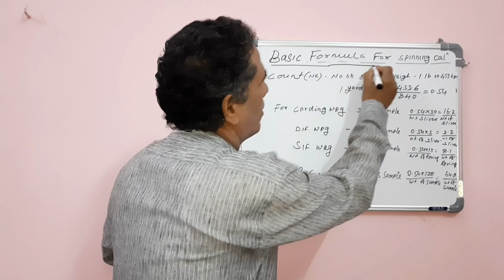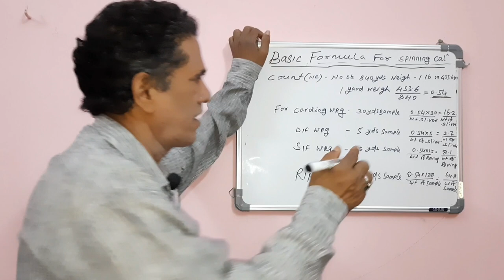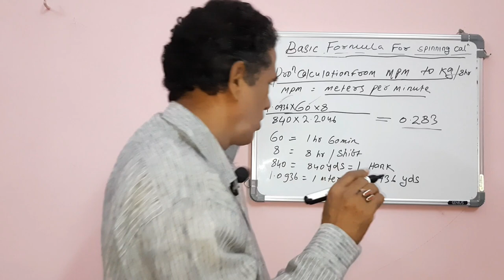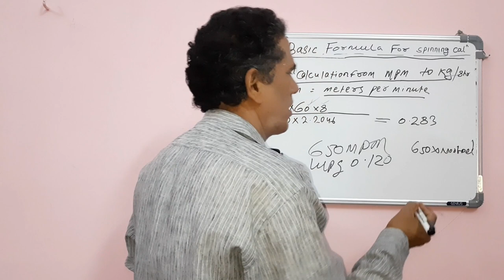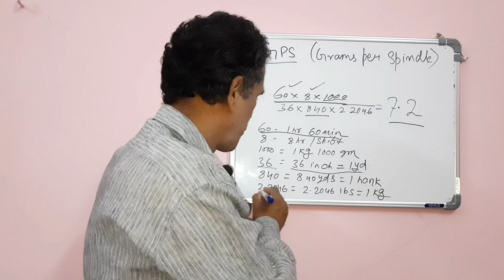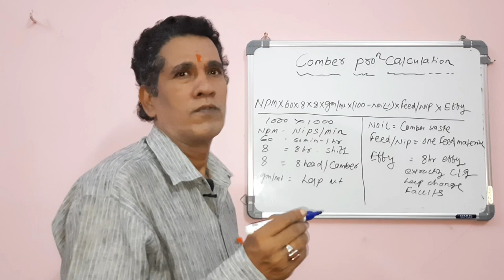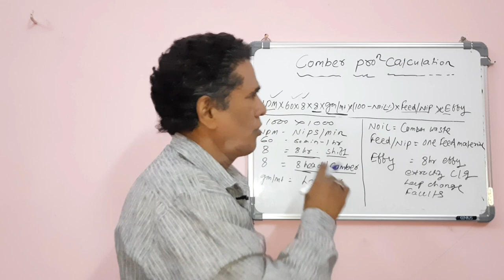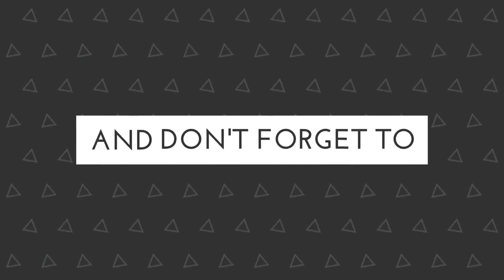Basic Formula for spinning calculation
This video explains the types of Spinning calculation. It includes Gram per spindles, Comber and Wrapping calculation which is helpful for spin plan. Hope you all find this useful.